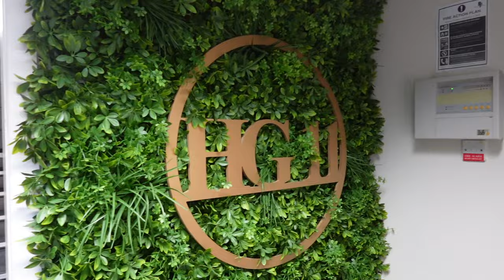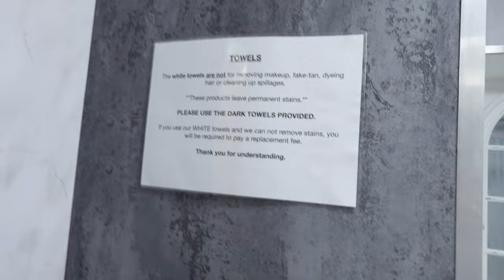MY AIRBNB | VLOG | BTS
Behind the scenes of running an AIRBNB / HOLIDAY LET.
Liverpool City Centre.

You can find the place on instagram @hattongarden11
OR book via :
Airbnb
Booking.com
 - links to be found in instagram bio.